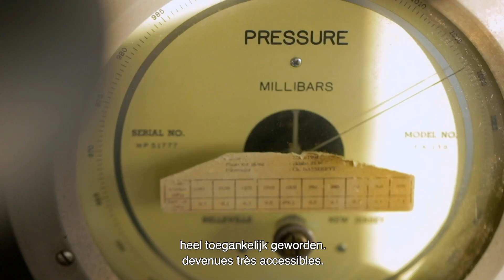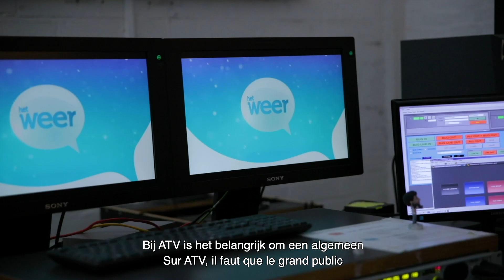exploringskeyes - Meteorologist Jonas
Do you also want to work for skeyes? Check our career opportunities

NL:
Jonas is net afgestudeerd en direct aan de slag kunnen gaan bij skeyes waar hij momenteel zijn droomjob te pakken heeft. Hij werkt als meteoroloog op de luchthaven van Antwerpen en maakt dagelijks weerwaarnemingen en trendverwachtingen. Zo wordt de veiligheid voor luchthavengebruikers als piloten, passagiers en technici in alle weersomstandigheden gegarandeerd.

FR:
Jeune diplômé, Jonas occupe le job de son rêve chez skeyes. En tant que météorologue à l'aéroport d'Anvers, il effectue des observations quotidiennes et établit des prévisions et des tendances. La sécurité des usagers et du personnel, comme les pilotes, les passagers et les techniciens, est donc garantie peu importe les conditions météorologiques.

EN:
As a young graduate, Jonas is working on his dream job at skeyes. As a meteorologist at Antwerp Airport, he makes daily observations, forecasts and trends. The safety of users and staff, such as pilots, passengers and technicians, is therefore guaranteed regardless of weather conditions.